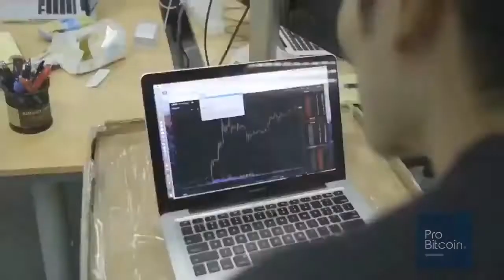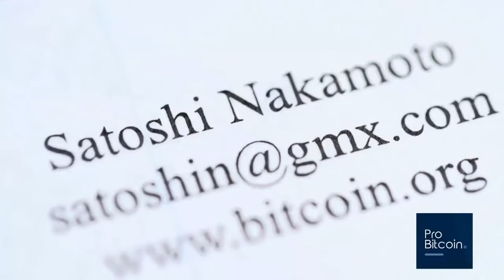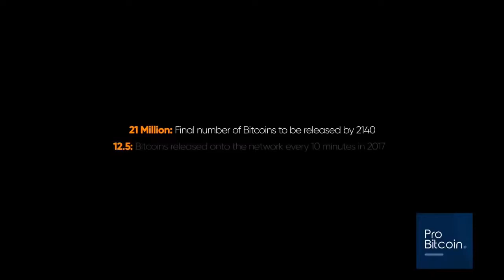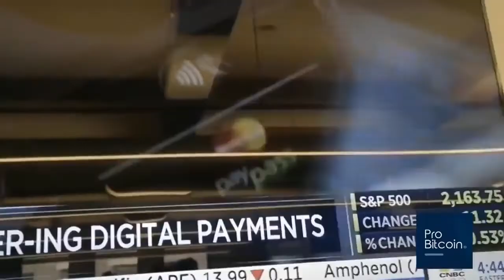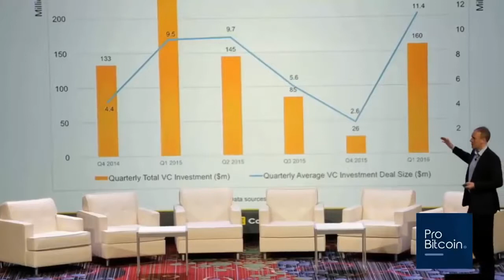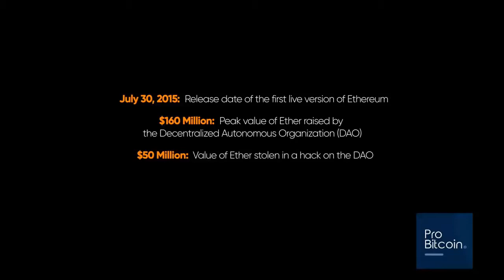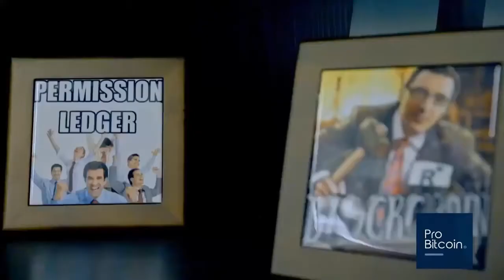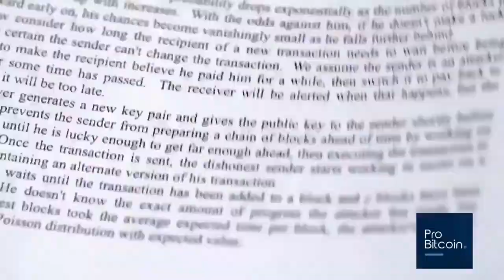Биткоин Bitcoin новый фильм 2017! Переворот в доверии Биткоин и Блокчейн!